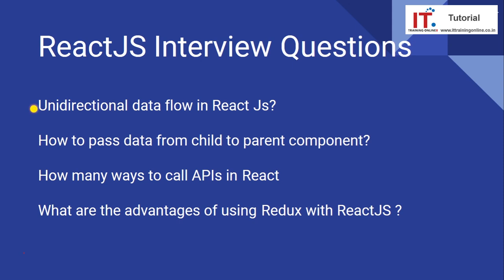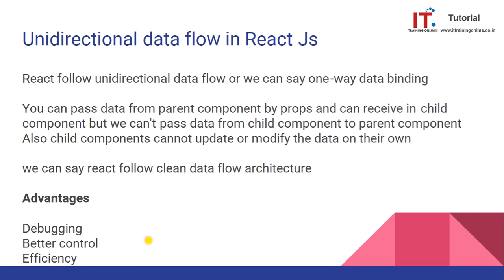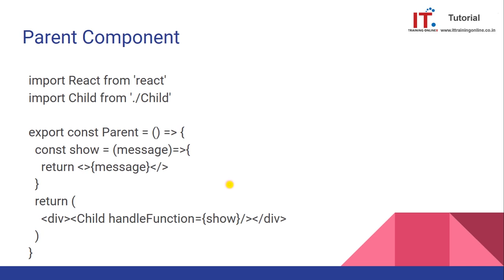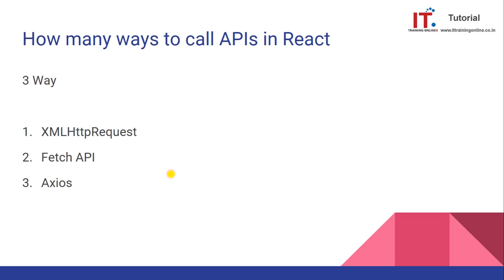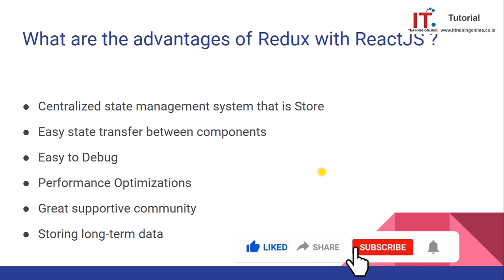React js interview questions and answers for freshers and experienced - 10 in Hindi 2022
Unidirectional data flow in React Js?

How to pass data from child to parent component?
How many ways to call APIs in React

What are the advantages of using Redux with ReactJS ?